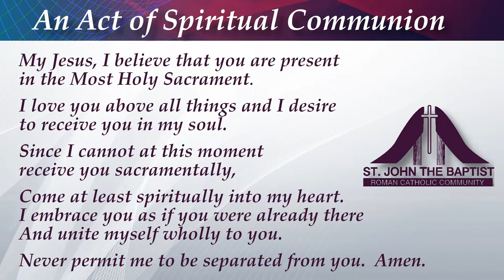GRADUATION MASS: DeSales Catholic School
Mass and Commencement for the DeSales Catholic School Graduating Class of 2022